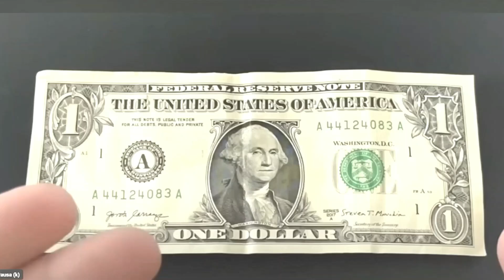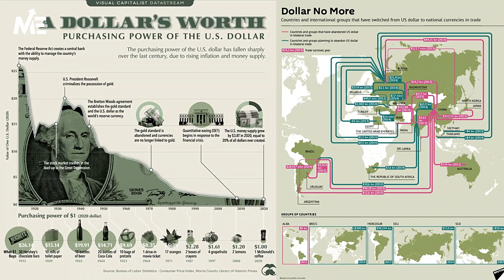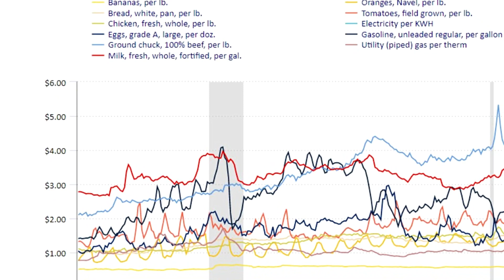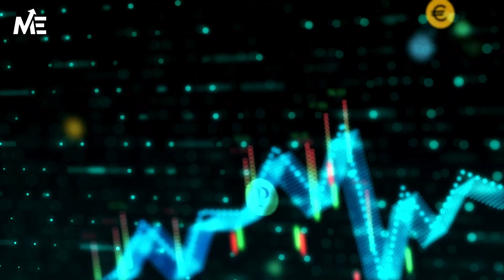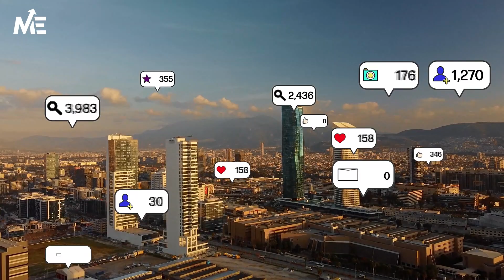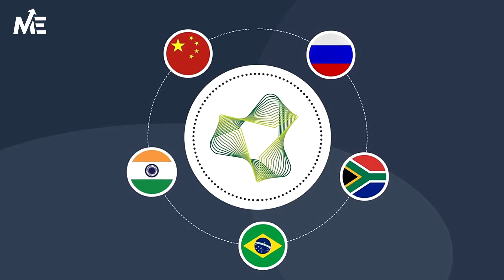BRICS vs US Dollar: Who Really Loses Out?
🚀 De-dollarization has been the buzzword of the year, and it's time we explore what it means for the average American. Why some Americans are happy to see BRICS countries grow, even if it could hurt their own wallets? How the US dollar's dominance has its own set of complications?

✅ We'll discuss the complexities of macroeconomics, geopolitics, and society, and how changes in the global economy can have far-reaching effects. Stick around as we uncover the answers to these thrilling questions, right here on the "Market Economy" channel!

⭐ In this video, you'll discover:

TIME-CODES (Clickable)
00:00 - Intro to Dedollarisation and its Effects on the US
01:16 - A Curious Story: Why Some Americans Are Happy About the USD Fall
01:52 - The Elephant in the Room: How American Industries and Cost of Living are Being Affected
02:51 - The Bigger Picture: The Rise of the BRICS Countries and Their Challenge to the US Dollar
03:30 - China's Belt and Road Initiative: A game-changer for global trade
04:22 - Is There a Solution? How the New Global Order Could Benefit the US and its Citizens
05:00 - It Will Not Be Easy: The Price the US Must Pay to Truly Benefit from this New World Order
06:22 - Embracing Change and the Valuable Lesson of Cooperation and Adaptation
06:52 - BRICS Countries' Plans for Their Own Shared Currency
07:17 - Share your thoughts in the Comments and Join the Conversation

🔎 Dive deeper into the world of Dedollarization and how it's shaping our future! Check out our in-depth video on the BRICS countries' shared money plans, premiering in August

🔔 Don't miss out on the latest insights into macroeconomics, geopolitics, technology, and society.

📢 Join the conversation! We want to know your thoughts on Dedollarisation and its potential impact on the US. Share your comments below and let's discuss these monumental changes together.👇

- A BRICS Threat to the Dollar?

Please be advised that the speaker in this video is not a registered investment advisor or a professional financial advisor.

All information is based on publicly available sources and is intended for general consumption. We encourage you to conduct independent research.